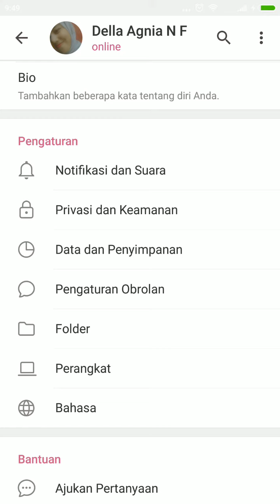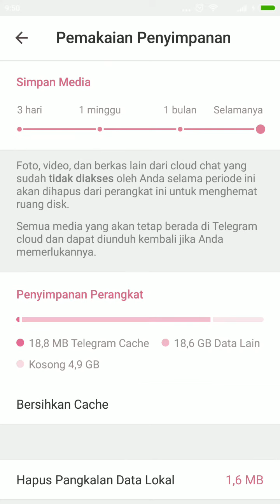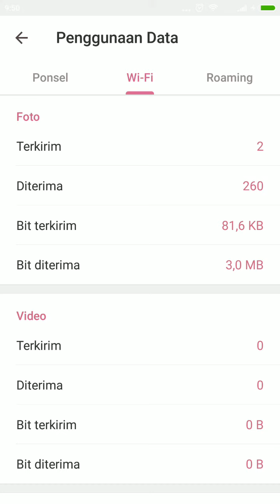Cara mengetahui Data Penyimpanan di Telegram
tips dan cara mudah  mengetahui penyimpanan data seluler di Telegram